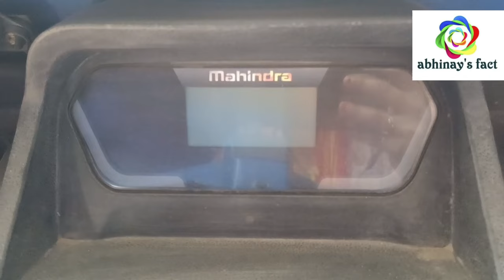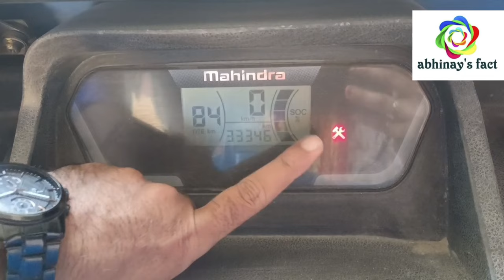kya Mahindra treo yaari charge nahi ho rahi hai? charging problem ka solution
महिंद्रा ट्रियो यारी e रिक्शा की चार्जिग प्रॉब्लम का फुल सॉल्यूशन